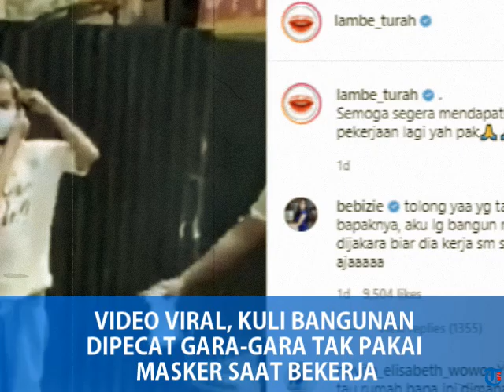VIDEO VIRAL, KULI BANGUNAN DIPECAT GARA-GARA TAK PAKAI MASKER SAAT BEKERJA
Tayangan seorang kuli bangunan yang dipecat karena tidak memakai masker saat bekerja.

Pria tersebut berkerja di sebuah proyek tersebut diketahui oleh tim security proyek tidak mengenakan masker.

Pekerja kuli itu diceramahi oleh beberapa orang.

Sang perekam video menjelaskan bahwa kuli ini telah diberhentikan karena ketahuan tak memakai masker.

"Ini pekerja proyek yang ketahuan tak pakai masker.

Kami dari security langsung ambil tindakan, dengan dikeluarkan dari proyek, ini nih orangnya," jelas sang perekam.

Dengan langkah gontai, pekerja itu pergi meninggalkan proyek. Ia sempat berhenti seperti kebingungan, ke mana lagi ia harus pergi.

Video tersebut pun mengundang iba netizen.

Tak jelas lokasinya dimana, namun dalam video berdurasi 30 detik itu terlihat seorang kuli bangunan itu 'dipaksa' keluar dari proyek, Minggu (11/7/2021).

Banyak dari mereka ikut mendoakan agar sang pekerja bisa mendapatkan pekerjaan yang lebih baik lagi.